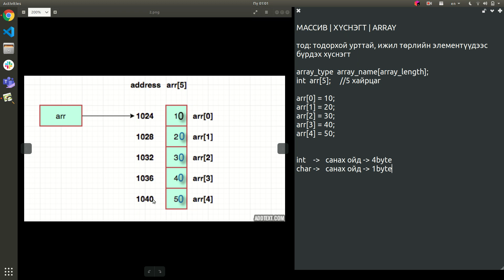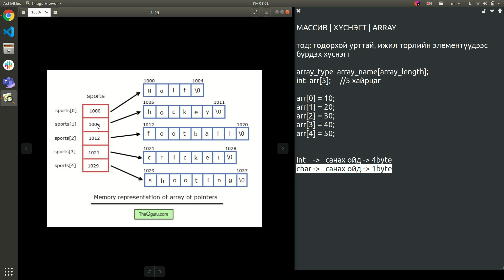МАССИВ | ХҮСНЭГТ | ARRAY | САНАХ ОЙН ХАЯГ | ADDRESS OF AN ARRAY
Хүснэгтийн талаар ерөнхий ойлголт өгөх зорилгоор хийлээ. Ойлгохгүй зүйл байвал доор коммэнтоор асуугаарай.